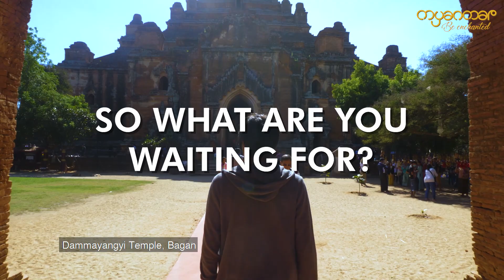MYANMAR ADVENTURE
Find your Exhilarating Experience at Land of Brand New Adventures, Myanmar.🇲🇲